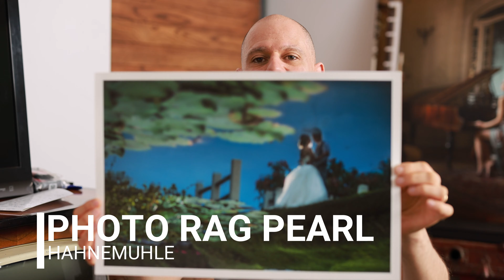Mate o Brillante? Fine Art o foto? voy a regalar impresiones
Guia para decidir entre mate y brillante y foto o fine art. te regalo 6 impresiones

Min 6:32 - Como decidir entre papel fotográfico o Fine Art
Min 9:57 - Como decidir entre papel brillante o mate